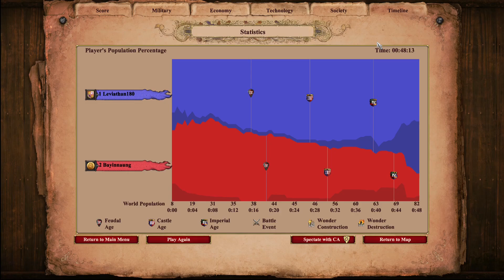Send the Missionaries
Music channel- @leviathanbeats
Drawing channel- @leviathandraws